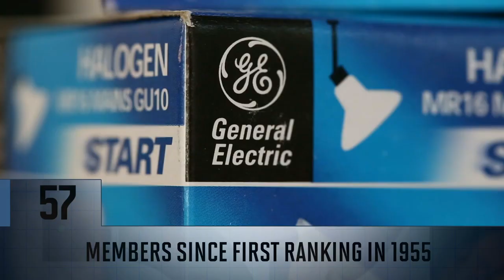The Fortune 500 in (less than) 90 seconds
Fortune Deputy Managing Editor Stephanie Mehta breaks down the top five things you need to know about the 2014 list.